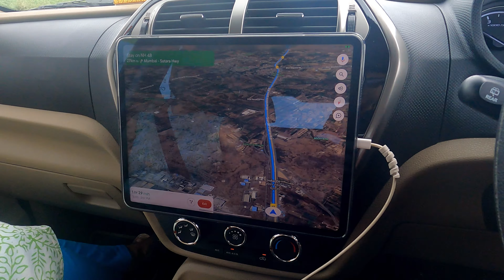VLOG 59| AWESOME MAHARAHSTRA| KAAS LAKE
Equipment Used

Link to Buy

zhi yun Crane M3 Set 3-Axis Handheld Gimbal Stabilizer
Link to buy

Link to buy

What is the best time to visit Kaas Plateau?
Why is Kaas Plateau famous?